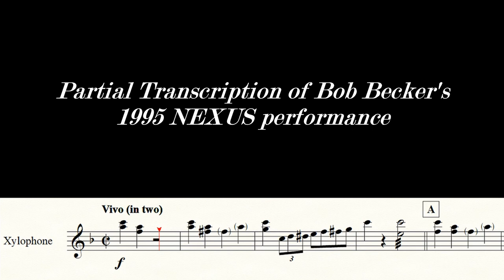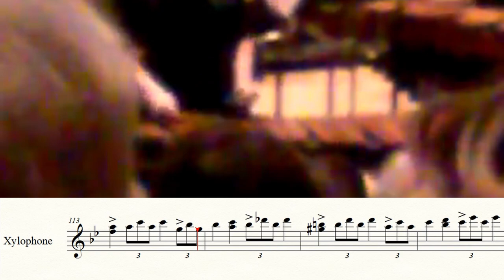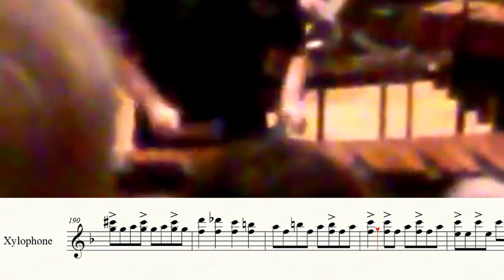Dotty Dimples - George Hamilton Green (arr. Bill Cahn) | Performance Transcription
Performed on the Morehead State University Percussion Ensemble's 2017 Spring Concert.

Xylophone Soloist - Wes Denkins
Marimbas - Jacob Alcorn, Carson McCann, Layne Wellman, Austin Wood
Percussion - Joe Miller

This transcription is partially from Bob Becker's performance of the same piece during the percussion group's, NEXUS, performance series in 1995. Some variations can be found between the clips and the music seen is what was MEANT to be played.